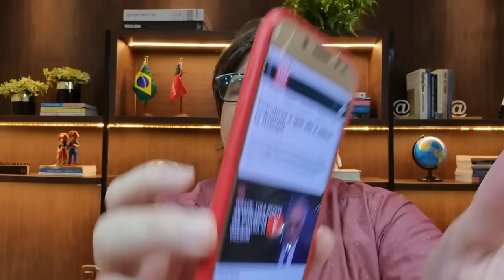ESTRANHO! WAACK "ENLOUQUECE" COM DEMISSÃO DE JEAN PAUL E ATACA LULA NA CNN!